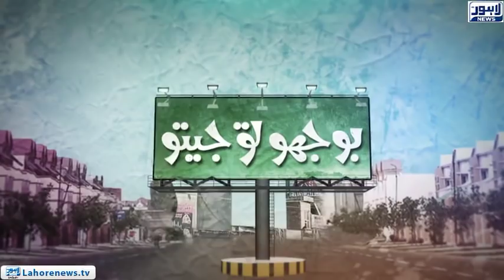Bhoojo To Jeeto - Amanah Mall - Episode 368 - Part 03